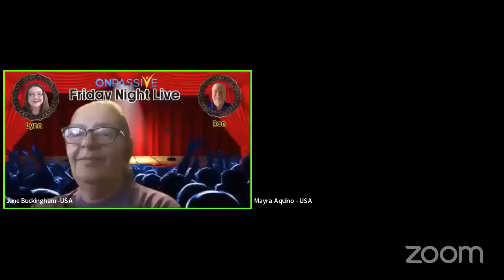ONPASSIVE-Friday Night Live - Corp Recap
BE THE FIRST TO KNOW WHEN ONPASSIVE AI TECHNOLOGY PRODUCTS GO LIVE